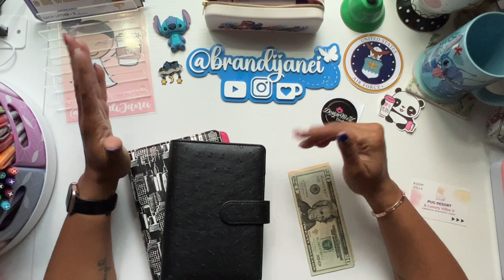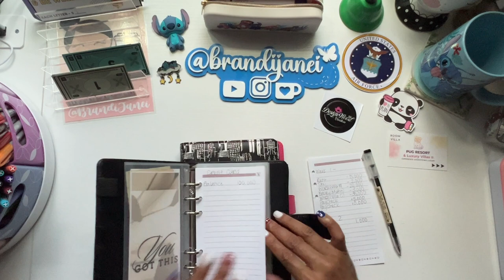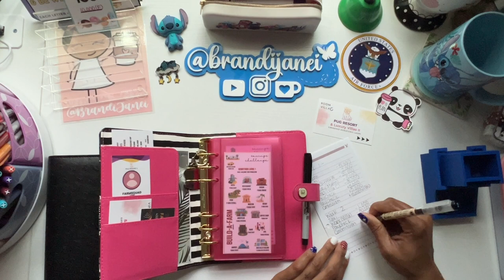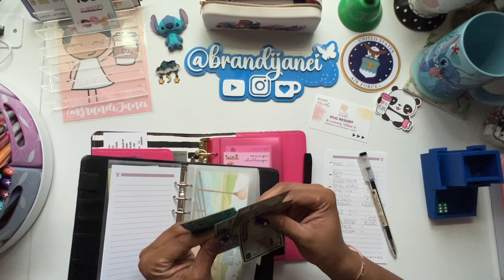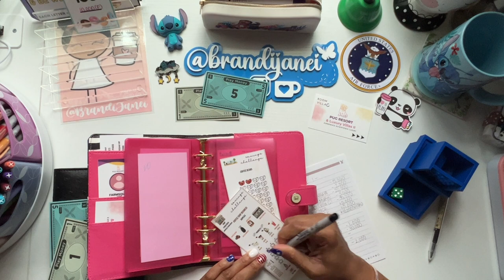Farm Island | Downtown Living Week 2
Thank for visiting my channel today! Be sure to check out GB at @IncomeBabes  to find out more information about this challenge.

msha.ke/brandijanei